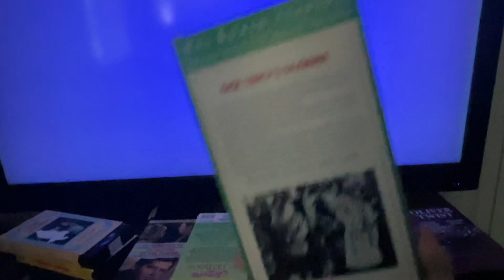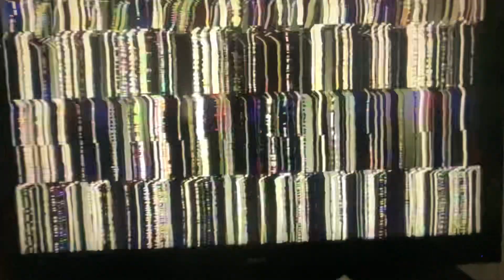Rare VHS Closing # 15